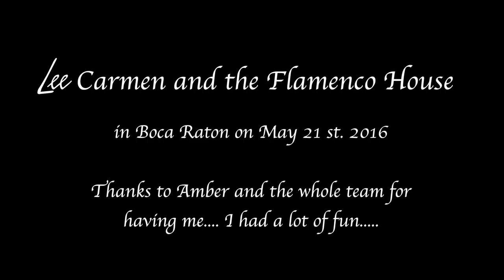Zombie - Lee Carmen (The Flamingo House - Open House - Live)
Here is a little clip from the live performance of my song Zombie. Thank you to The Flamingo House for having me.